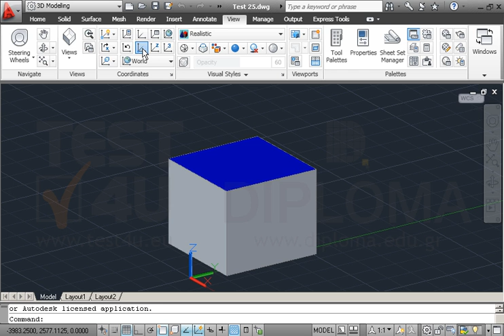Ανοίξτε το αρχείο με όνομα TEST 25.dwg από τον φάκελο IL-ates\CAD της επιφάνειας εργασίας και...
Ανοίξτε το αρχείο με όνομα TEST 25.dwg από τον φάκελο IL-ates\CAD της επιφάνειας εργασίας και καθορίστε με την κατάλληλη εντολή, το σημείο που θα αποτελεί την αρχή των αξόνων του νέου Συστήματος Συντεταγμένων (Origin Point), σε όποια θέση θέλετε πάνω στην μπλέ πλευρά του στερεού σώματος.